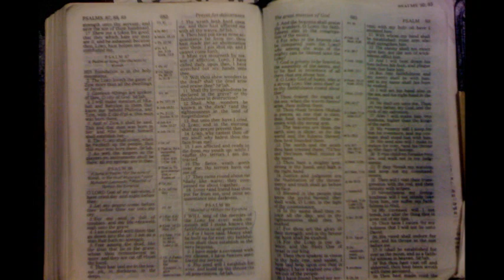The Passing of Lavina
Dedicated to the passing of my wife Lavina Marie Jack 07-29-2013.
played at Lavina's Church Memorial.
I love you forever...Written and composed by Rickie Lee